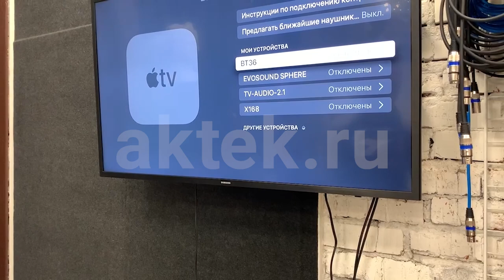КАРАОКЕ-МИКШЕР С МИКРОФОНАМИ SKYDISCO UM-200 BLUETOOTHSKYDISCO UM 200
КАРАОКЕ-МИКШЕР С МИКРОФОНАМИ SKYDISCO UM-200 BLUETOOTH